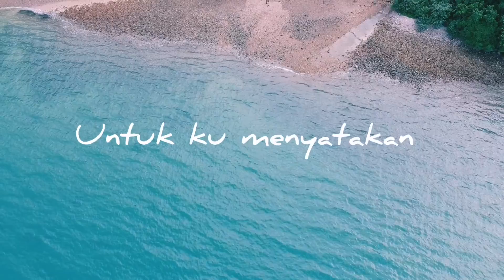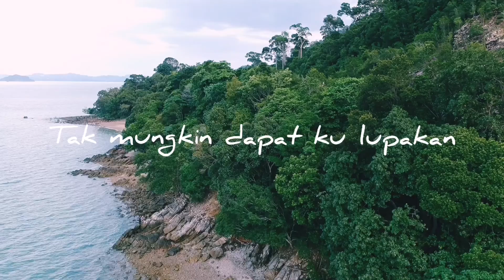Felix AF - Warkah Berlagu Pilu HD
Dji Spark - Langkawi